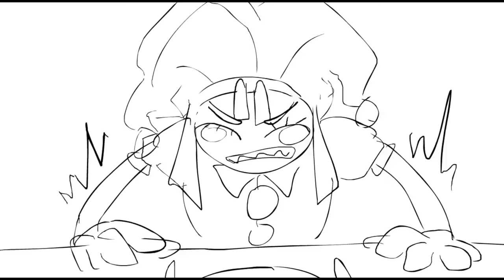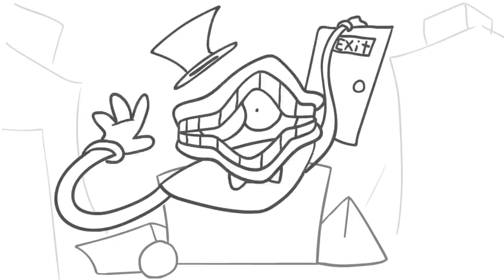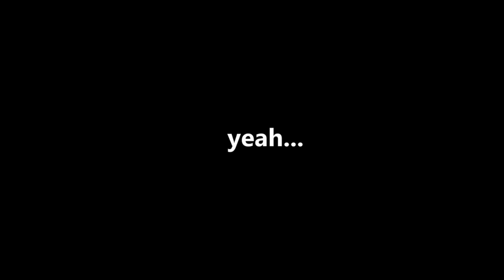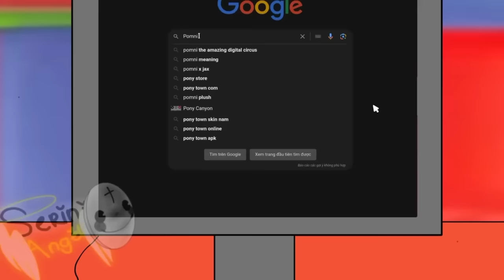Top 10 Meme | The Amazing Digital Circus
thx for watching and please support the authors